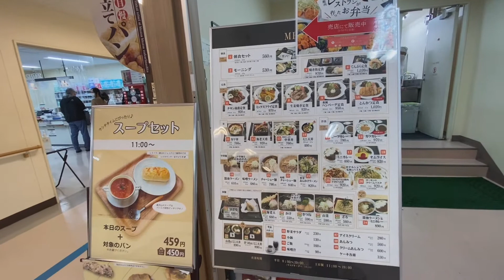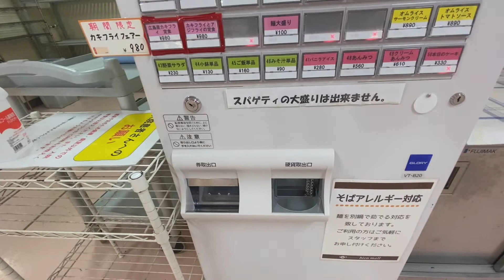Minami Kyosai Hospital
Today's vlog, I went back to the hospital for my exit checkup.